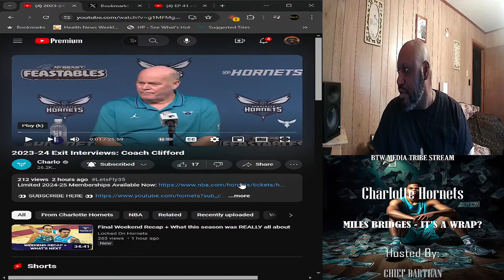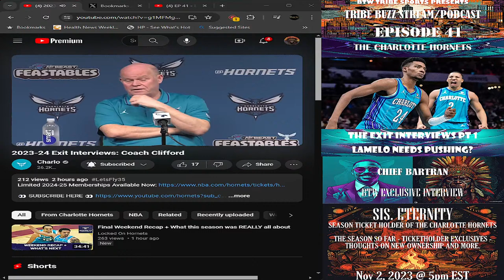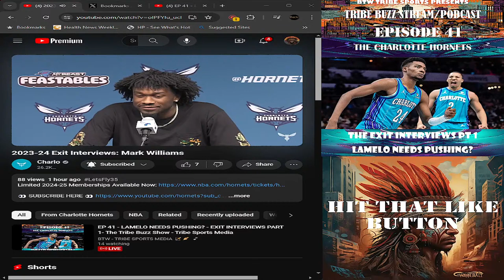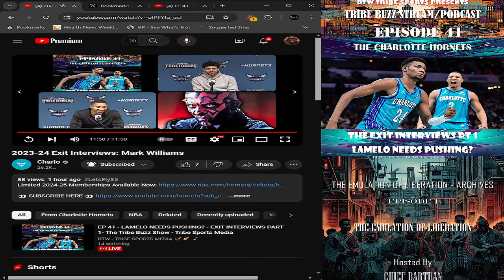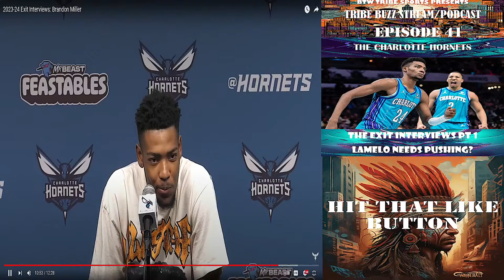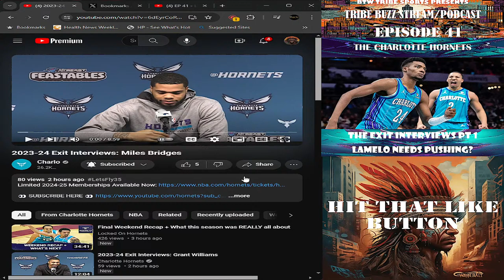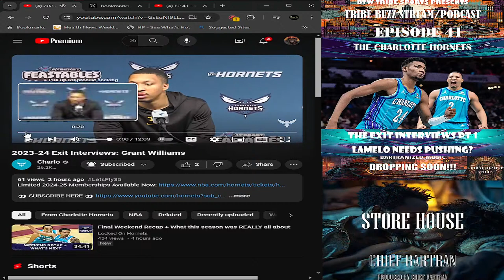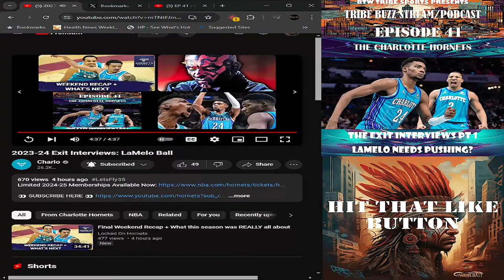EP 42 - LAMELO NEEDS PUSHING? - EXIT INTERVIEWS PART 1 - TEEM STREAM HOOPS - CHARLOTTE HORNETS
Chief Bartran and the BTW reacts to the end of the season for the Charlotte Hornets, exit interviews and Grant Williams saying that they will push Lamelo.